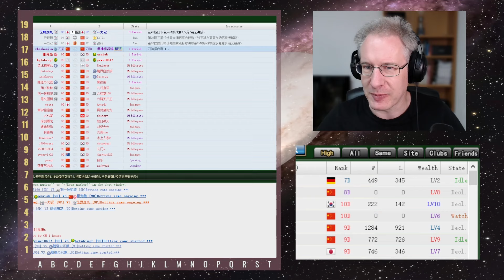Ein glatter Durchschuss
FJD's Go-Discord: Der Ort für Fragen, Austausch und Diskussionen rund um das Gospiel und zu den Videos auf JuppTube